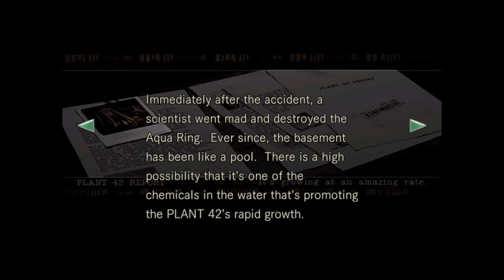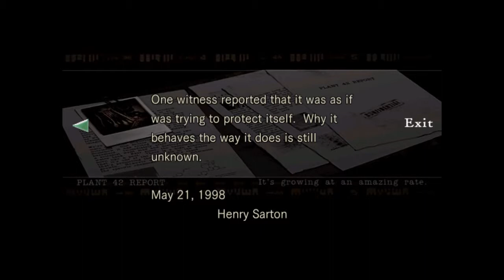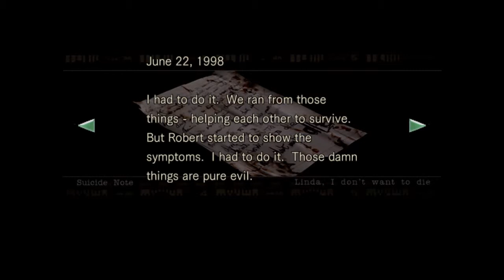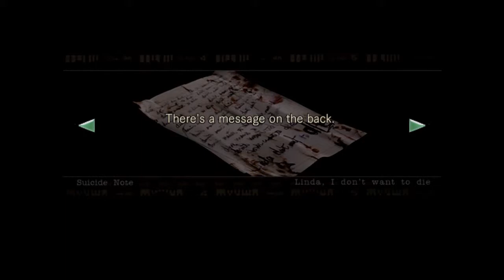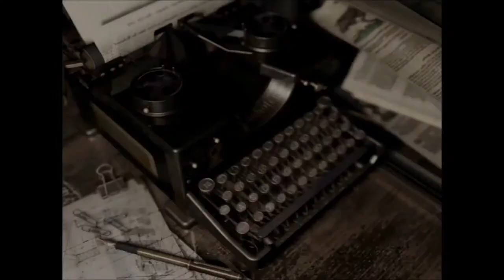Let's Play Resident Evil Remake HD Jill Ep.9 Exploring The Residence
In this episode of Let's Play Resident Evil Remake we find the gruesome outcome of the Umbrella scientists and head into the Aqua Ring.